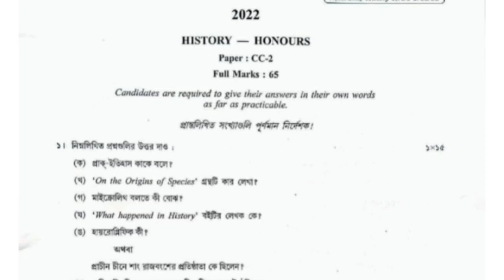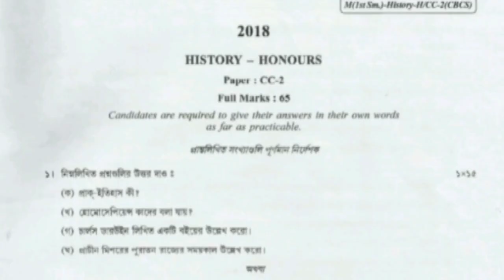1st semester history honours cc-1 SAQ question suggestion 2024 | Calcutta University | CBCS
1st semester history honours cc-1 SAQ question suggestion 2024 | Calcutta University | CBCS